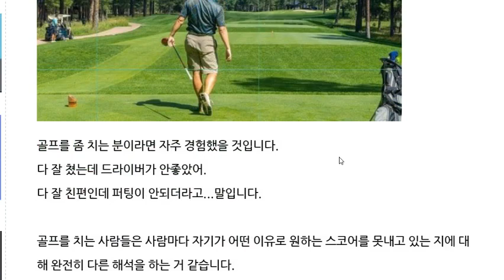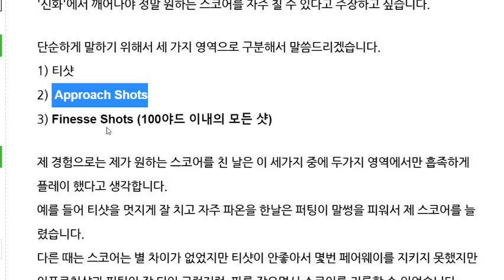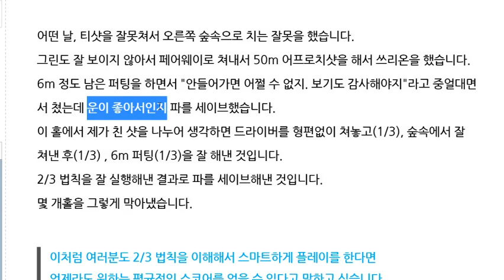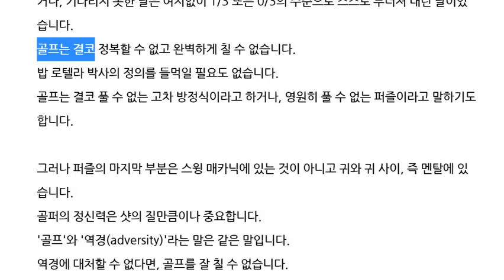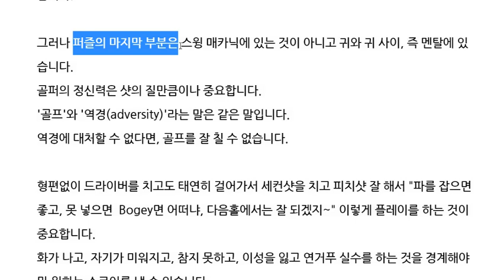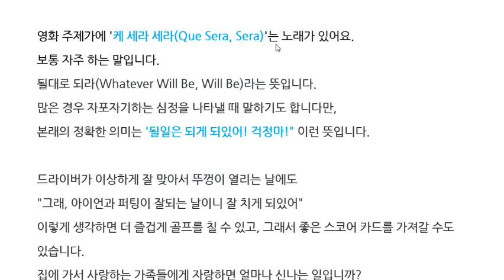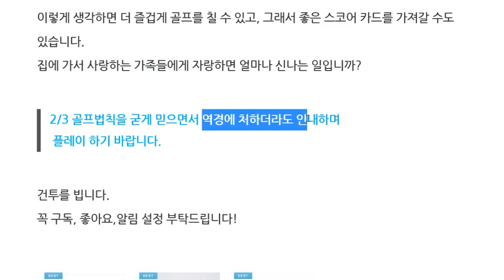골프를 잘 치기 위한 2/3 법칙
골프를 잘 치기 위해서는 매번 실수없이 원하는대로
샷을 해야 한다는
그런 잘못된 '신화'에서 깨어나야 정말 원하는 스코어를
자주 칠 수 있다고 주장하고 싶습니다.